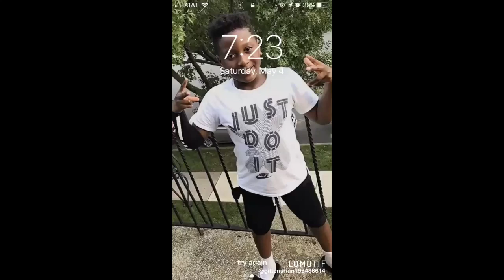Roadtrip to my florida house! 18+ hours!